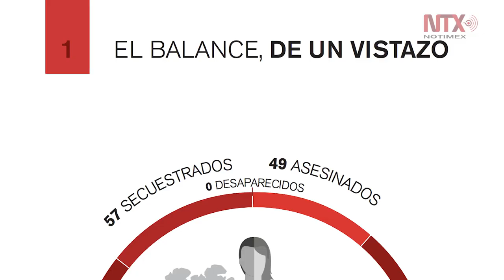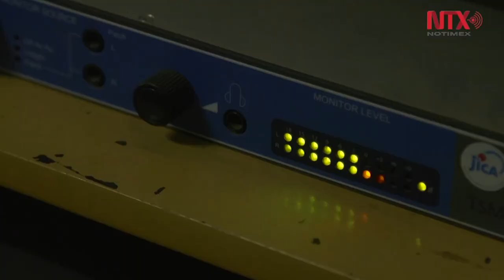Son hostiles para el periodismo nueve de cada 10 países: RSF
La asociación Reporteros sin Fronteras advirtió que cada vez más países presentan entornos hostiles para ejercer el periodismo en el mundo, incluso aquellos con democracias consolidadas.